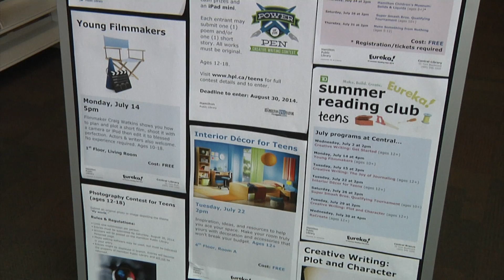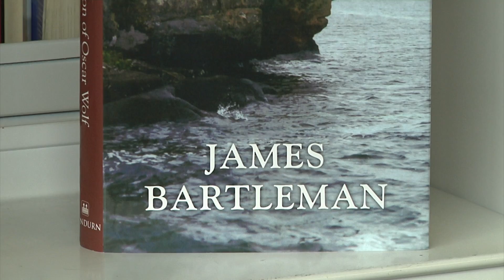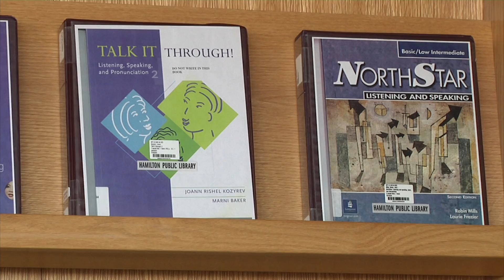Library Programs for Older Adults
If you are looking for a fun, interesting program to keep you involved in the community check out the free programs offered by the Hamilton Public Library. You can join a book club, attend a film screening or even participate in a yoga class! Drop by your local branch for all the details.